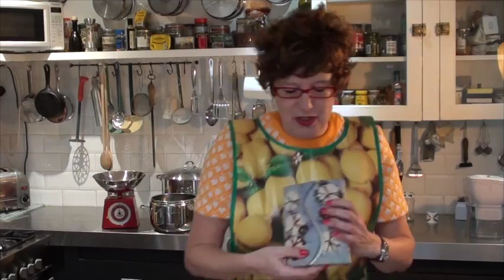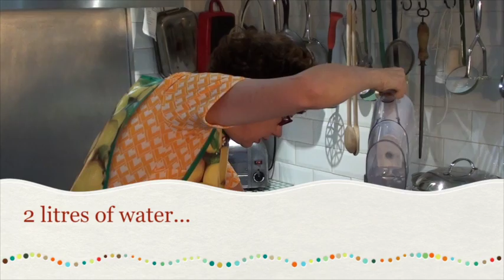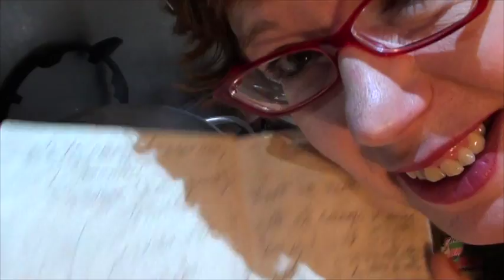Lorraine Bowen | How to make Marmalade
Lorraine Bowen (The Crumble Lady from Britain's Got Talent) shows you how to make Marmalade! - set over two days you get organised then choose when you want to make the best ever marmalade!  Lorraine has a book full of errors she has made so NOW she wants to show you the best of her experience and share some lovely tasting stuff!

In this video her recipe is:

2 litres of water
1.3 kilos of seville oranges and a lemon
1.45 kilos of sugar (1 kilo of pectin sugar and the rest demerara however you like it)
BEWARE - this looks like a ton of sugar and Lorraine has tried to cut down on this but it doesn't set.  Please take advice and use this amount.
A third of a packet of pectin bought from Waitrose

DAY ONE
Put the water in a pan on low heat, add oranges (slightly scrubbed).
Simmer gently for 1.5 - 2 hours depending on thickness of skins.
Allow to cool (can be hours and hours)
Lay muslin in bowl and scrape out the innards of the oranges/lemon. Tie up the muslin with string so all pitch and pips are drenched in the liquid overnight.

DAY TWO
Squeeze out the juice from the muslin bag into the liquid.
Put jam jars in the dishwasher to sterilise or boiling hot water and then into a warm oven.
Put some small plates in the freezer or cold fridge.
Measure out the sugar and put that in the oven too to warm up.

Cut your oranges into strips - thick cut or thin cut?  it's up to you.
Start heating up the liquids and rind in a big pan now gently add the sugar and dissolve gently.
RIGHT!  now it's time for the big boil and get rubber gloves on and a pan holder.
Get the heat to maximum and keep stirring the marmalade mixture.
Get the jam jars out of the oven so they are not too hot.

Keep boiling and reducing the liquid so that when you put the marmalade onto a chilled plate it produces a light skin and after a minute doesn't run off the plate. you get to know this bit better after a few goes.

When you have made a decision that it's OK, turn off the gas, let the mixture cool down for ten minutes and then funnel it into the jars and turn upside down to sterilise the tops.

Put the jars outside to cool down and turn the normal way up after half an hour...

Yummm!    ENJOY!   Remember to label your pots else you won't know what batch it was and when it was produced!  I'm sure you'll start making loads after a while!

PLEASE NOTE:- organic oranges are the best as the skins are not sprayed by so many chemicals.  If you can afford them go to Waitrose where you will find organic Ave Maria oranges produced by three women from Seville.

The song "Marmalady" in the background was written during the marmalade process so you see, it's really not that hard to do. once you know how!
The song - 'Marma, MarmaLady' was written by Lorraine Bowen